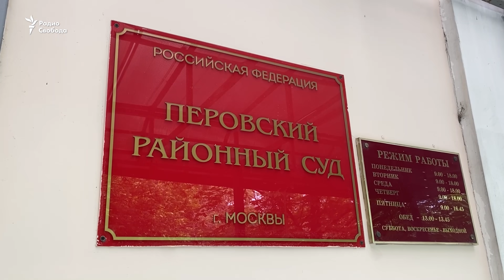Суд оставил в силе приговор Любови Соболь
Суд в Москве оставил в силе приговор соратнице Алексея Навального Любови Соболь по делу о вторжении в дом предполагаемого сотрудника ФСБ Константина Кудрявцева. В апреле её приговорили за это к году исправительных работ условно.